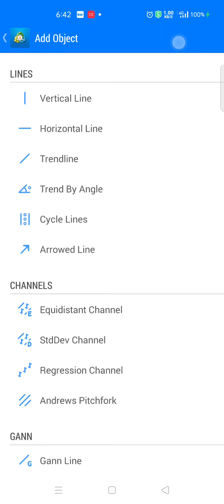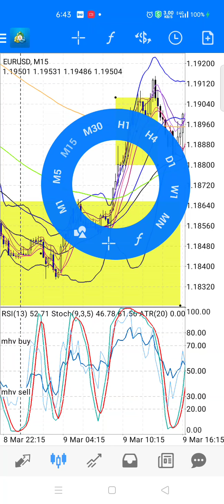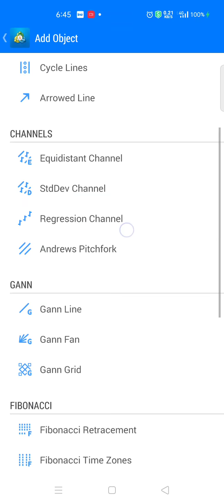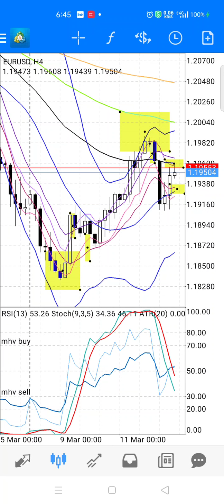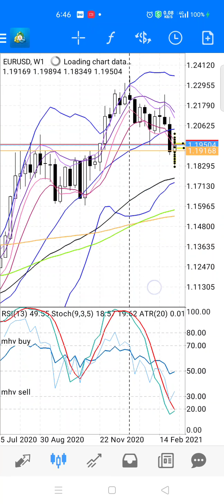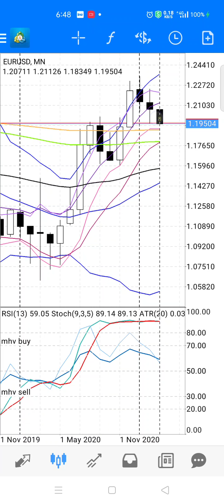Review Analisis minggu lepas dan Analisis minggu 15.3.2021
video 2 minggu lepas ada di channel. boleh la tengok.